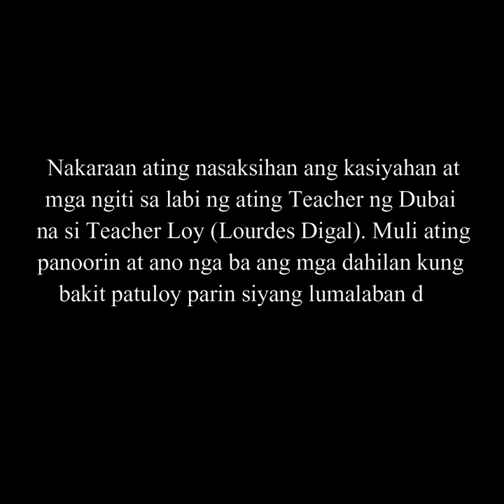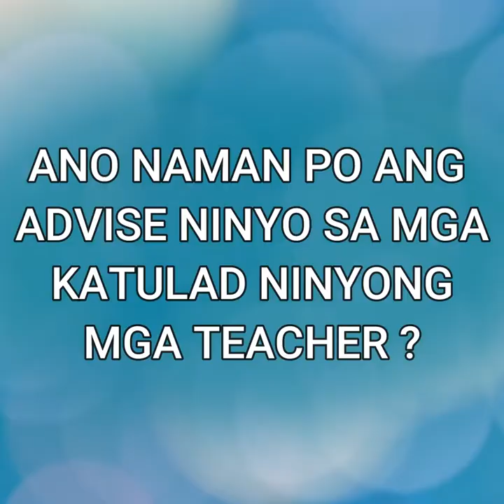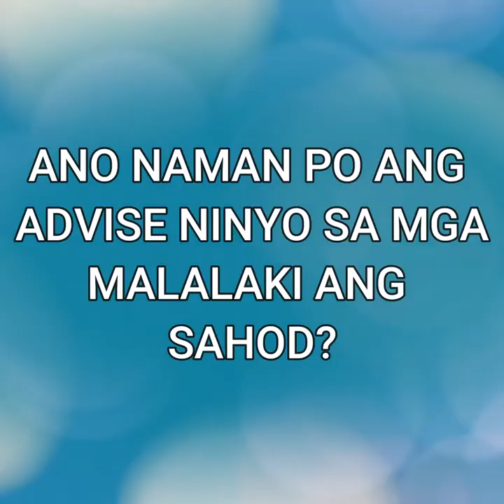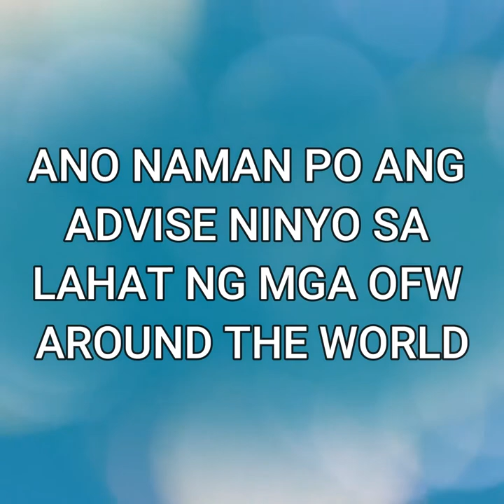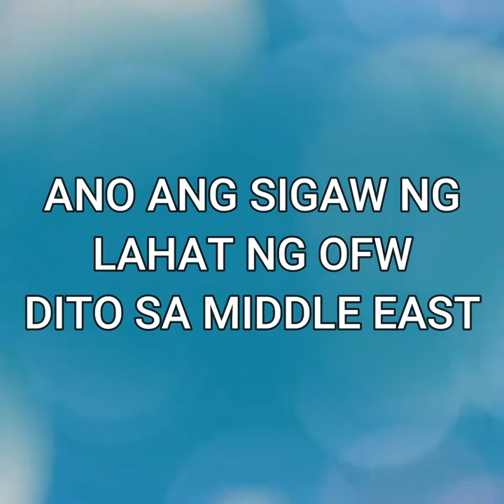How to Become Successful Person like a Teacher yet Single Mom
Ms. Lourdes Digal Teacher in Dubai UAE